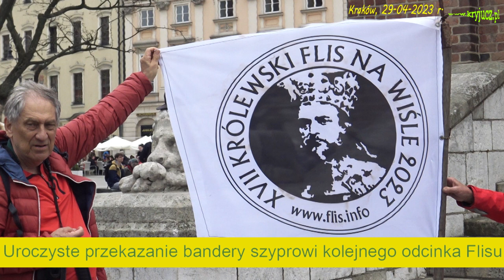XVII Królewski Flis na Wiśle 2023 r. Uroczyste przekazanie bandery szyprowi kolejnego odcinka Flisu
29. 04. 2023 r. odbyło się na Rynku Głównym  w Krakowie przy Ratuszu uroczyste przekazanie bandery szyprowi kolejnego odcinka flisu na Wiśle.
Flisakom bił dzwon "Bolesław". Dzwon "Bolesław" na krakowskiej Wieży Ratuszowej, bije z okazji ważnych dla miasta rocznic oraz przy okazji wydarzeń takich jak pochód Lajkonika, konkurs szopek, flis na Wiśle. "Bolesław” jest pozbawiony serca. Dźwięk rozlega się po uderzeniu w czaszę z zewnątrz. Jest uruchamiany po wysłaniu sms-a.